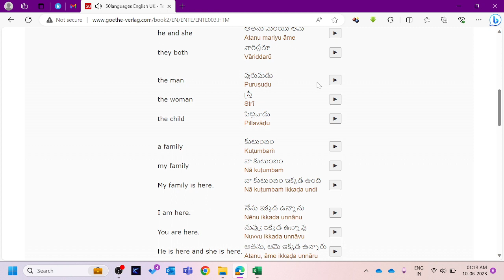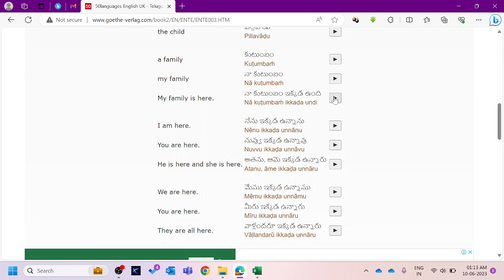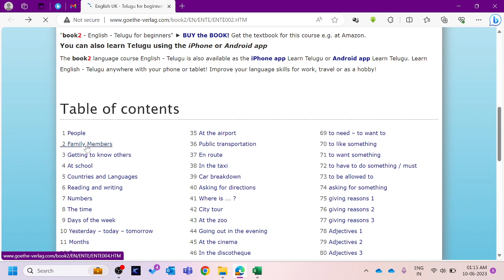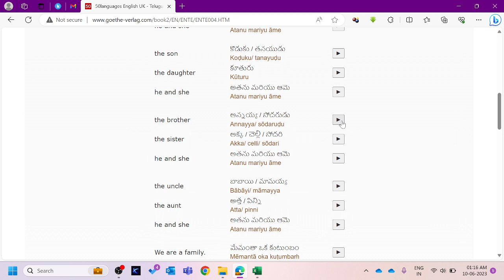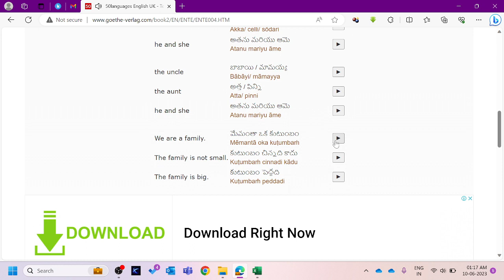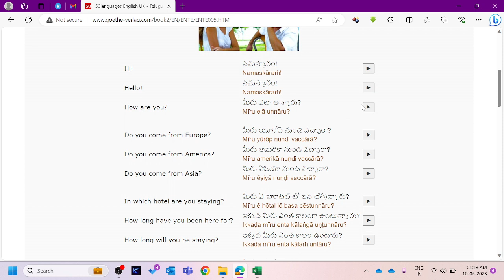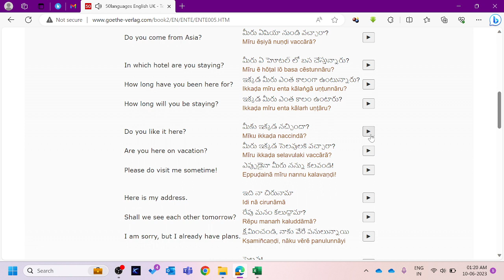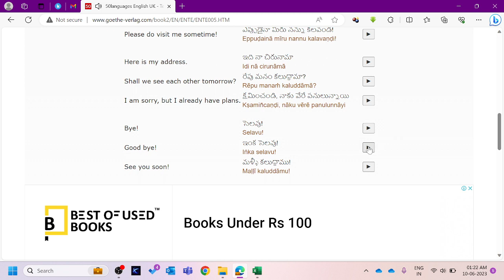Telgu learning Day 2